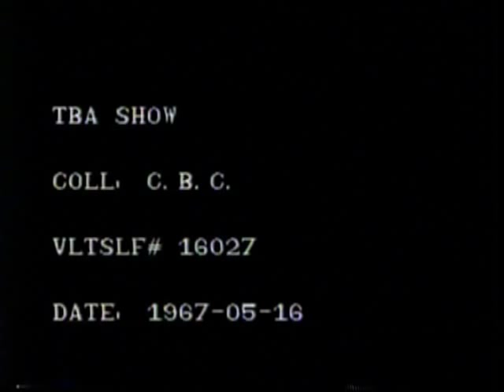TBA Documentary Mimico High School 1967 PART 1 of 2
A short Documentary set in Toronto Canada, about the 1967 Mimico High School basketball team coached by Ted Schmidt